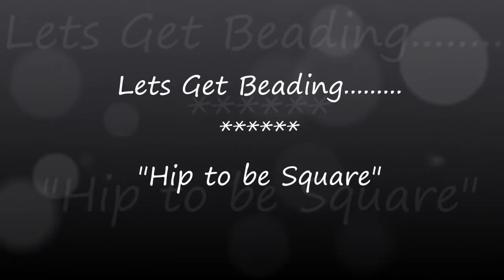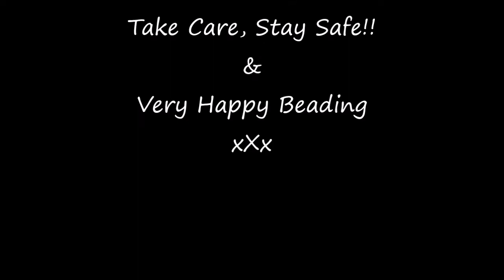Lets Get Beading... The "Hip to be Square" Bracelet 😍..... Suitable for Beginners...😇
Join me as I show you how to make this simple yet gorgeous bracelet... Thank you very much to Shirley for giving this bracelet its funky name 😊
The tutorial is suitable for beginners .. learn right angle weave with embellishments ...
For this tutorial you will need
4mm cube crystal beads
2x3mm crystal rondels
size 11 seed beads
size 15 seed beads
Clasp of choice
size 10 beading needle
thread of choice
and a little time to yourself x